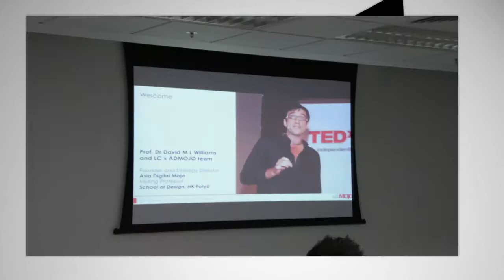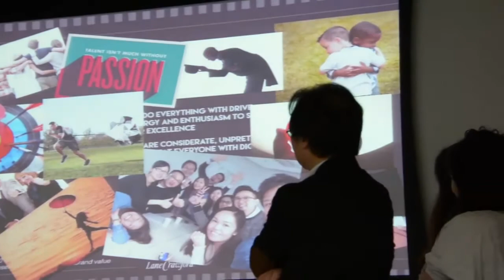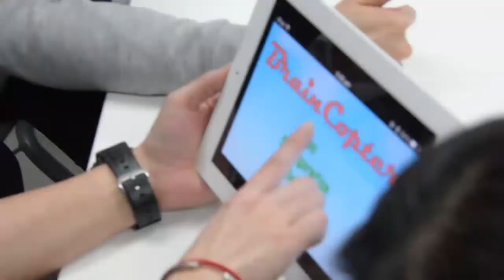LaneCrawford Experiential Event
ADMOJO ran a special and experiential team building event for Lane Crawford’s HR department. The event included O2O team-focused games that had participants working together to strengthen their vision of the fashion giant. Activities included a thrilling EEG based game and a treasure hunt. It also featured an informative talk by ADMOJO’s Lead Digital Strategist, Dr. David Williams, on the use of technology in the workplace. Participants received their very own personalized magazine cover and the event was a huge success.